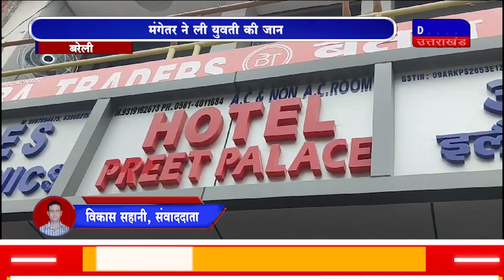DAKHAL NEWS मंगेतर ने ली युवती की जा*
मंगेतर ने ली युवती की जान
ट्रेन से आगे कूदकर की खुदकुशी